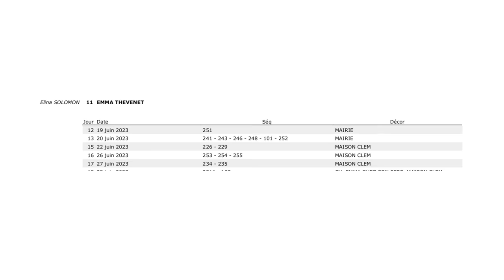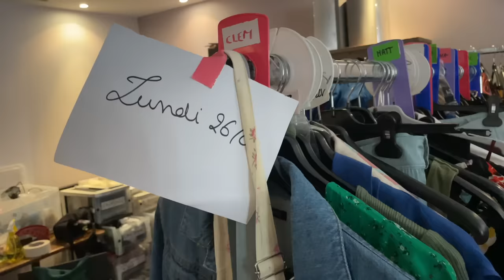CLEM, LA FIN ? 🥲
En activant la 🔔 tu ne rateras plus aucune vidéo !

Mets un pouce bleu et partage cette vidéo !

‣ TikTok Familial : justeunemamantiktok
‣ Instagram d'Élina : elina.solomon_officiel
‣ Instagram de Lévanah : levanah_off
‣ Instagram de Karine : karinesolomon
‣ Site officiel : solomonfamily.fr

Bon visionnage !